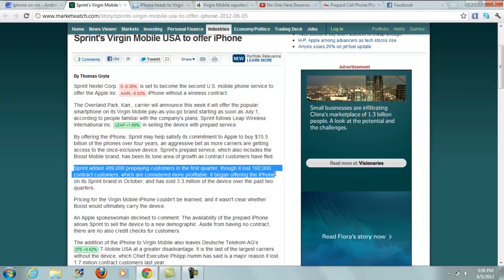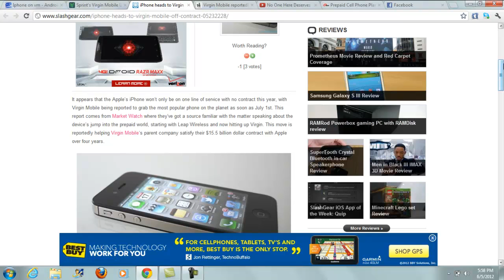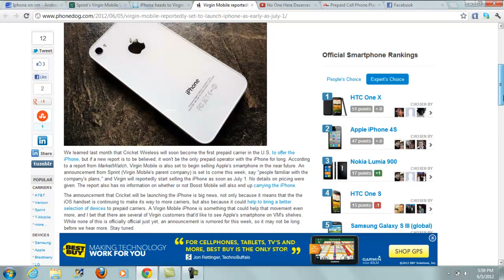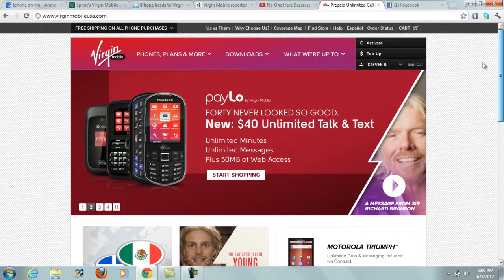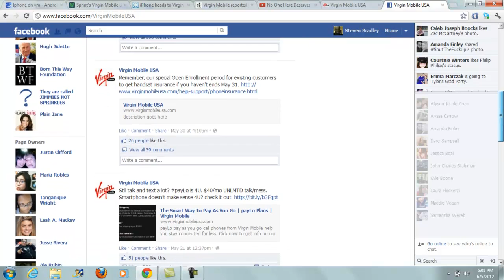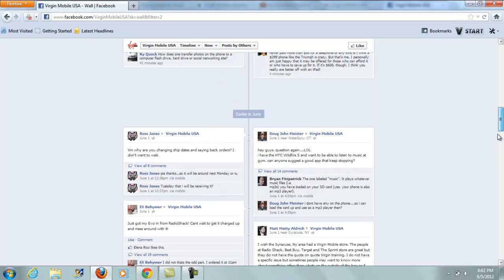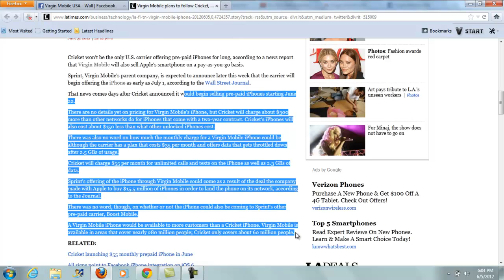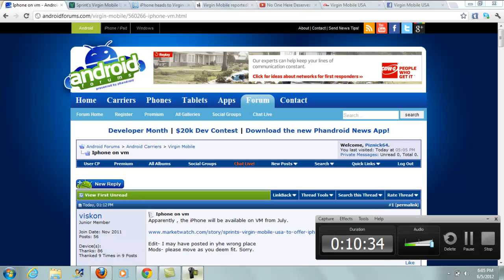Iphone coming to Virgin Mobile USA?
coming as soon as July 1st, 2012